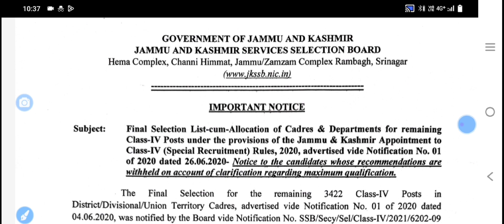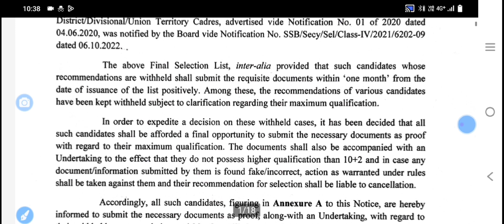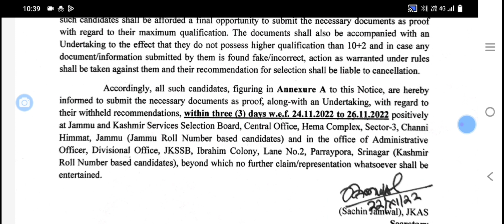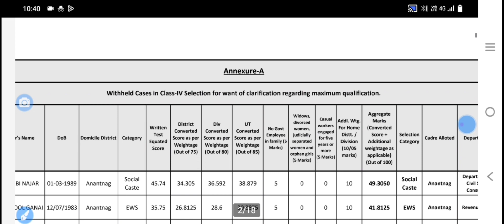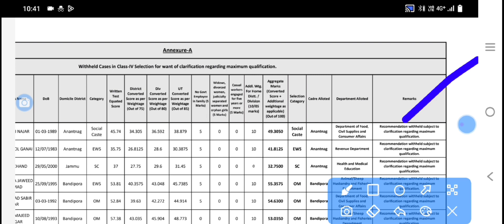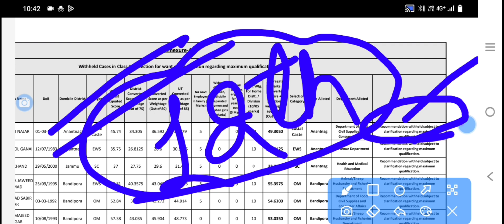JKSSB class iv final selection list 3422 candidates | important notice | check now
JKSSB class iv final selection list 3422 candidates | important notice | documents submit chance2022